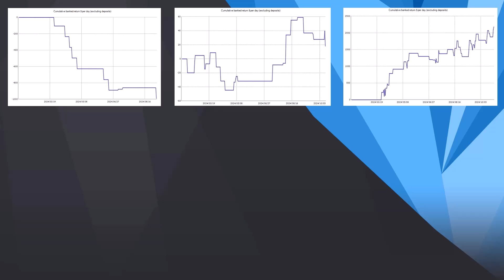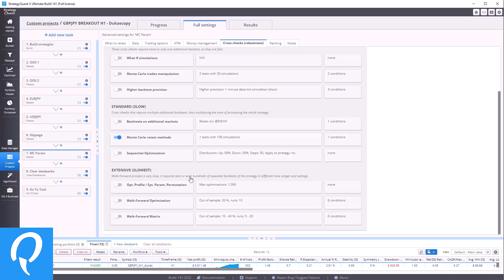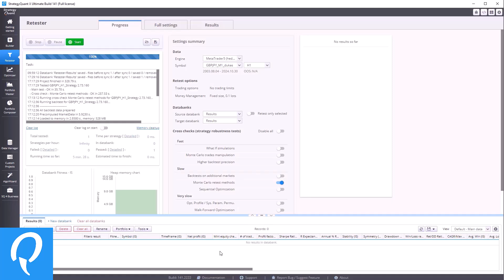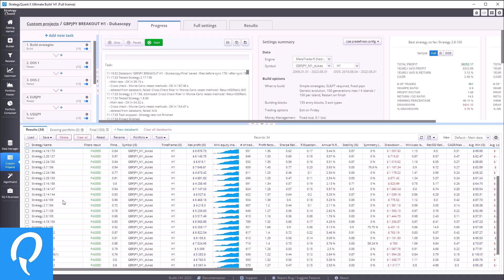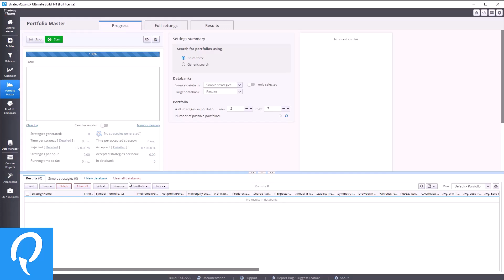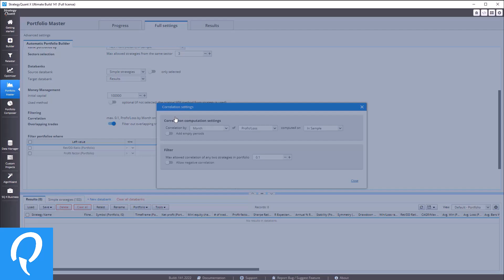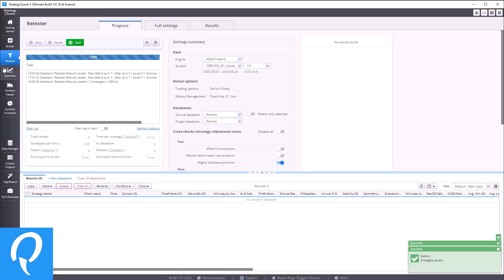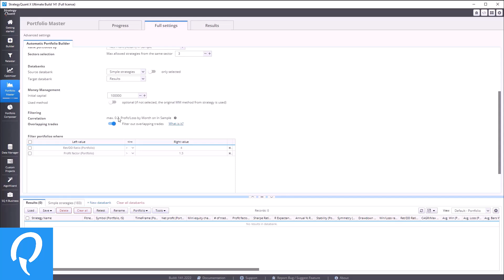The Power of Portfolio of Algo Trading Strategies (Lesson 5)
Quick Start Guide for StrategyQuant is series of videos designed to help you start very quickly developing strategies in 6 easy steps.